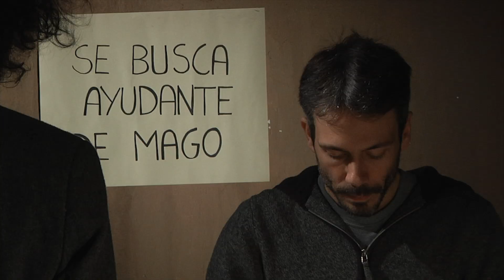Video Remember Diplomad@s 2014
Hola a tod@s, aquí tenéis el video de l@s Diplomad@s en Bande à Part del año 2014... nuestra 5ª promoción ya!!
Esperemos que disfrutéis tanto como nosotr@s el pasado Viernes 20 de Junio en la Gala de Clausura del Curso!!! :)